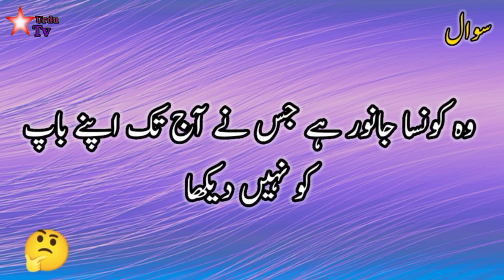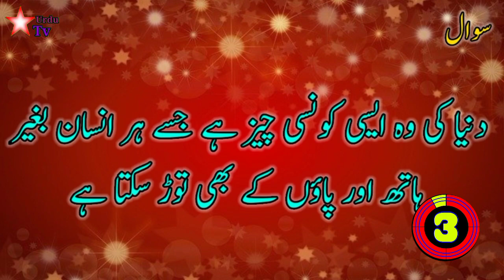Dhmake dar Urdu paheilyan bujho to Jane||Star tv Urdu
general knowledge answer question Urdu.